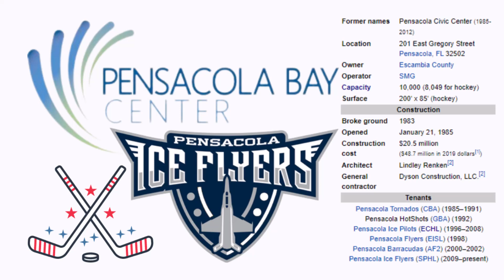Pensacola Bay Center - Microsoft Flight Simulator STADIUM LANDING!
Today we visit the city of sunny shores of Pensacola, Florida, and their amazing Pensacola Bay Center!

History:

Pensacola Bay Center (formerly Pensacola Civic Center) is an indoor arena located in Pensacola, Florida. It is owned by Escambia County and operated by ASM Global. The Bay Center has a capacity of 8,049 for hockey games and as much as 10,000 for non-hockey events. The arena contains 23,000 square feet (2,100 m2) of space and 10,000 square feet (1,000 m2) of meeting space. The Escambia County Commission voted to rename the arena the Pensacola Bay Center on October 18, 2012, as part of a citywide rebranding effort begun by Pensacola Mayor Ashton Hayward. The Bay Center opened in January 1985. Beginning in the fall of 1996, it was used primarily as the home of the Pensacola Ice Pilots hockey team until the team's exit from the ECHL on June 23, 2008. Hockey returned to the Civic Center, however, in fall 2009 when the Pensacola Ice Flyers of the Southern Professional Hockey League began to play. Other minor professional teams have used the Civic Center as its home. From 2000 to 2002, the Pensacola Barracudas played in the af2. The Pensacola Tornados of the Continental Basketball Association (CBA) played at the Civic Center from 1985 to 1991. In 1998, the Pensacola Flyers of the Eastern Indoor Soccer League played for one season. Various sporting events have taken place at PBC, including wrestling and rodeos. WCW hosted their November 1993 pay-per-view event Battlebowl at the Civic Center. It has also been the multiple-time home of the U.S. Roller Skating National Championships.

Bon Jovi performed to the arena's largest crowd ever for a concert on February 4, 1989, as part of their Jersey Syndicate Tour. On February 27, 1990, Janet Jackson opened her Rhythm Nation World Tour in Pensacola. The tour's dress rehearsal at the Pensacola Civic Center Tickets Issued 7.600 to the public as a benefit to a local charity, Which sold out in less than an hour. KISS was the first band to perform at the arena and continues to make Pensacola a destination on its North American tours. Perhaps the biggest concert ever at the Pensacola Bay Center never took place. Michael Jackson used the venue to rehearse for his Bad World Tour for nearly a month in 1988 but did not perform a public concert at the venue. On 4/9/91 Yes played the first show of their Union tour at The Pensacola Bay Center. This show is notable because it was the first show Yes played with the 8 man line up of Jon Anderson, Chris Squire, Steve Howe, Rick Wakeman, Alan White, Bill Bruford, Trevor Rabin, and Tony Kaye, which was inducted into the Rock and Roll Hall of Fame in 2017. Many other large touring acts, including AC/DC, Page & Plant, David Bowie, Rush & Van Halen have used the arena for pre-tour rehearsals in the past, thanks to the venue's relatively inexpensive rental rates and availability for extended occupation. (Rush opened their Counterparts Tour in Pensacola on January 22, 1994.) On March 9, 1994, the Pensacola Bay Center hosted the largest Rock for Choice concert in history, which was organized by the band L7 and headlined by Pearl Jam. On February 26, 1995, Jimmy Page & Robert Plant played a show on their No Quarter Tour in Pensacola. Page & Plant opened their Walking Into Everywhere Tour in Pensacola on May 19, 1998.

The Pensacola Bay Center has also had various guest speakers, including President George W. Bush in 2006. During the 2008 presidential race, both Sarah Palin and Michelle Obama used the venue for political rallies as the November election drew close. Republican presidential nominee Mitt Romney visited the venue for a campaign rally on November 3, 2012, as part of his final push in the United States presidential election Republican candidate Donald Trump visited on January 13, 2016, during the Republican primary. Trump also visited again on September 9, during his presidential campaign against Hillary Clinton.